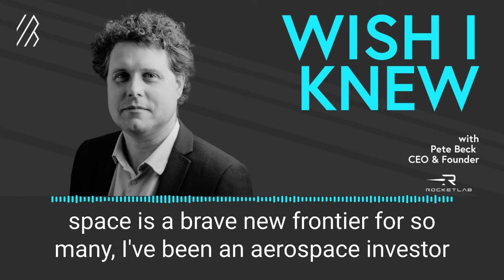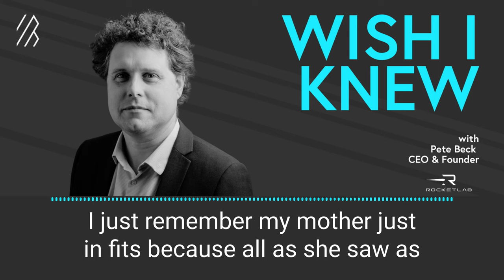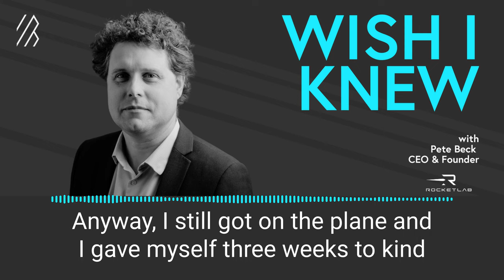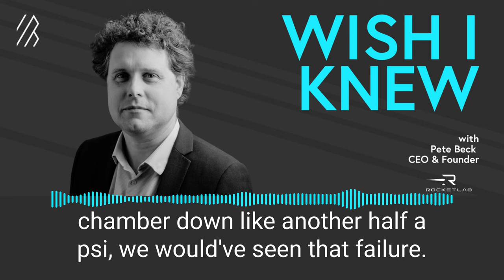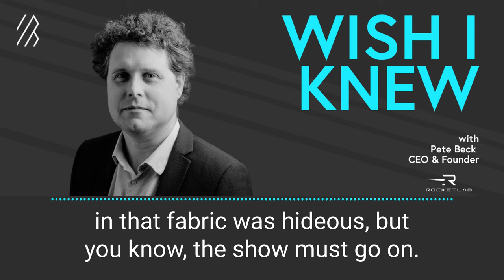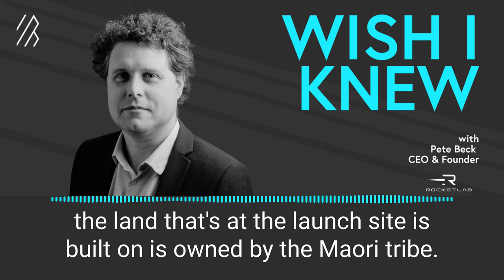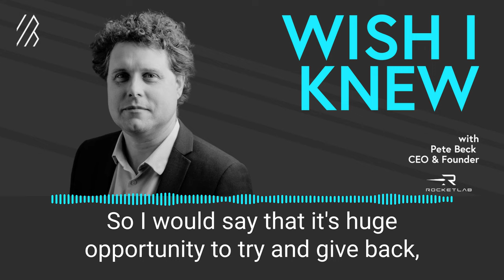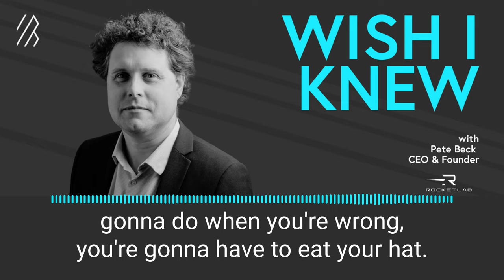Peter Beck: How one CEO transformed his fascination with space into a billion-dollar rocket company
Many companies claim they’re a rocketship—but few mean it literally. As a young child growing up in New Zealand, Peter Beck, CEO of Rocket Lab, spent a lot of time stargazing. His fascination in space inspired a passion-driven career of building a billion-dollar rocket company. Today, Rocket Lab touts the highest launch success rate of any rocket company in history—and was the first private company in the southern hemisphere to go to space. In this conversation, he shares founder lessons on how to build an unlikely business, driven by passion.

Amazon & Audible